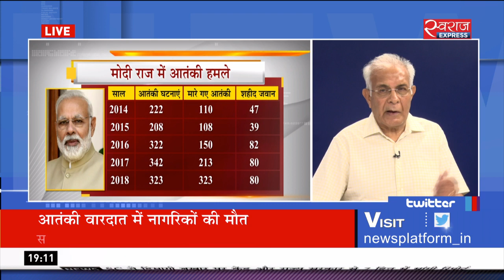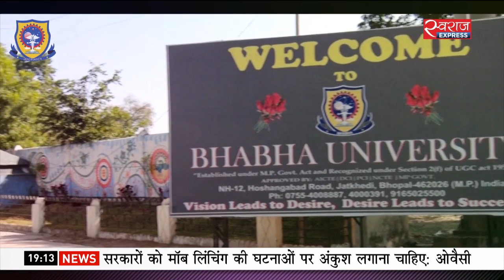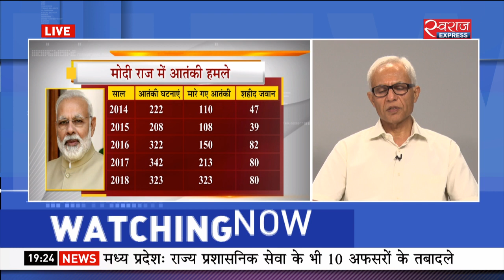क्या कश्मीर में होगी बातचीत?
कश्मीर के राज्यपाल की पहल पर हुर्रियत के एक नेता की तरफ से सकारात्मक बयान दिए गए हैं. हुर्रियत के एक नेता ने भी कहा है कि कश्मीर समस्या का समाधान बातचीत से ही हो सकता है. दोनों तरफ से नज़र आ रही इस पहल से हम क्या और कितनी उम्मीद कर सकते हैं?